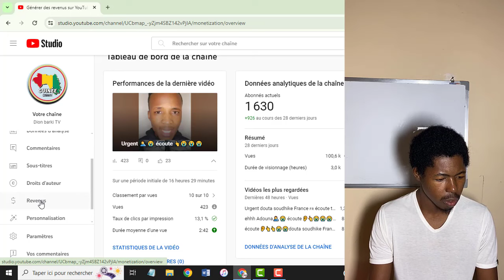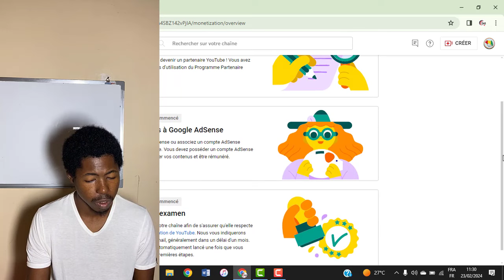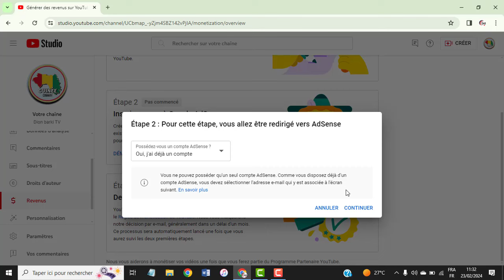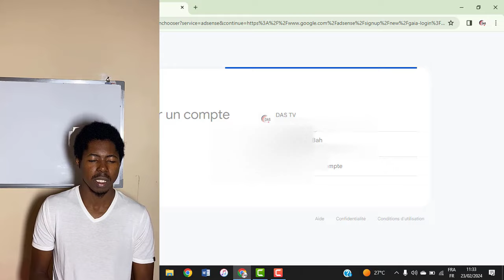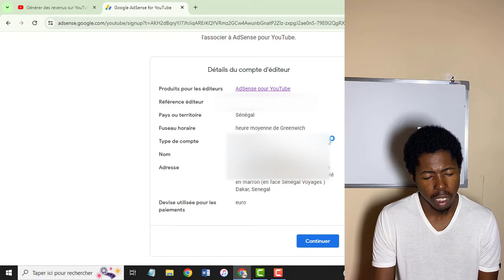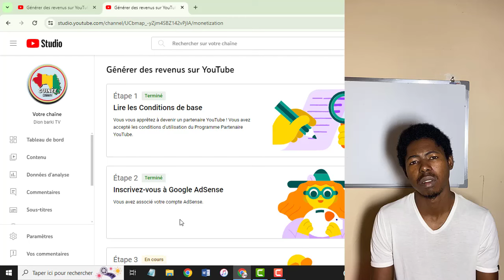comment monétiser sa chaine YouTube en 2024 FACILEMENT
Nous sommes en 2024 et je vous montre comment monétiser sa chaine YouTube.

C'est un processus essentiel pour gagner de l'argent sur YouTube. Les conditions de la monétisation ne sont pas facile à atteindre par contre.

Si vous avez des questions n'hésitez pas à les poser en commentaire. En cas de besoin d'assistance contactez-moi sur Whatsapp mais le service sera payant.